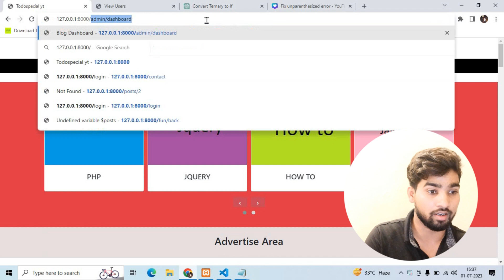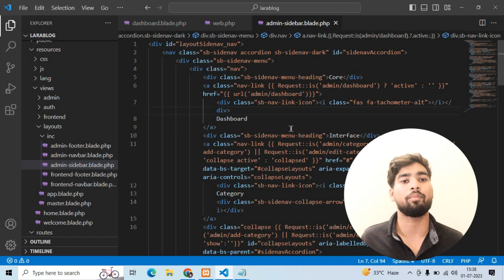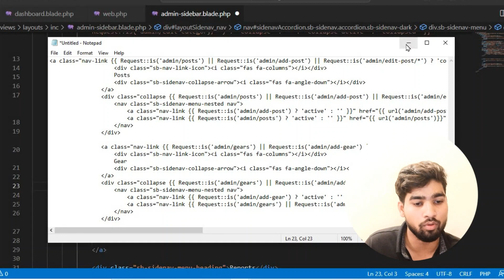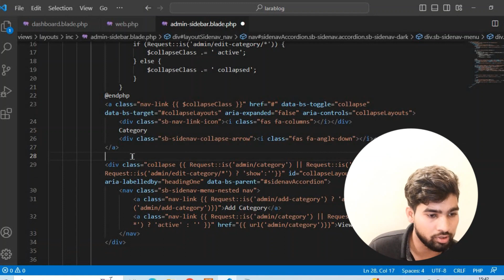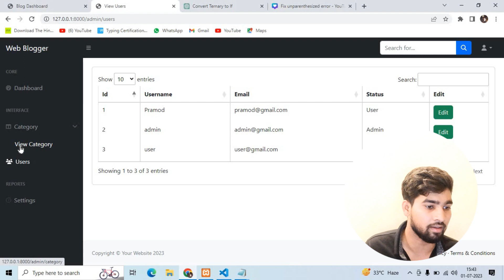Unparenthesized `a ? b : c ? d : e` is not supported laravel error(php) @fundaofwebit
To resolve this error, the expression needs to be parenthesized to clarify the intended order of operations. The suggested fixes (a ? b : c) ? d : e and a ? b : (c ? d : e) provide two possible interpretations for the expression, making it clear which part should be evaluated first.

mi trimmer

if you have any doubt regarding this or any videos like mobile error i will take serious for your doubt and i am sure i will give you 100% perfect solution.
if you don't understand something in the video you can comment in the comment section  i am waiting your comment